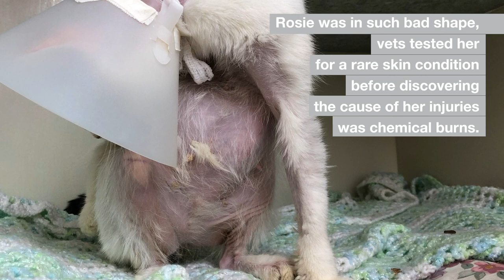Rosie Was Found with Chemical Burns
Rosie was recently brought into the ASPCA Animal Hospital in hopeless condition, covered in chemical burns and smelling like a common household cleaning agent. 💔